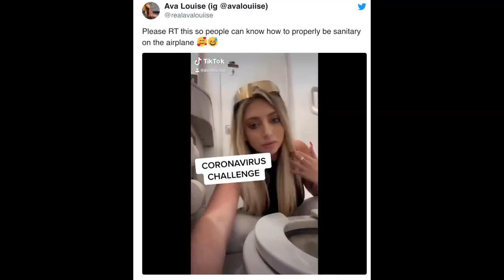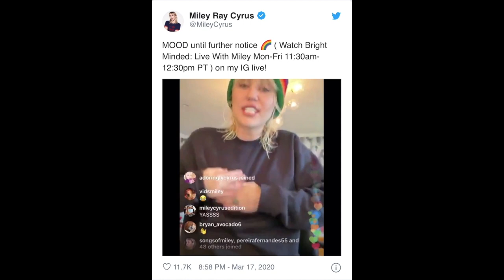Licking Toilet Seat | Miley Cyrus | Hamster Tiktok | Cat Tiktok | Grocery Store Corona Fight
Matthew, Jules, and Mike talk about an influencer licking a toilet seat, Miley Cyrus not bathing, a grocery store corona fight, and more!